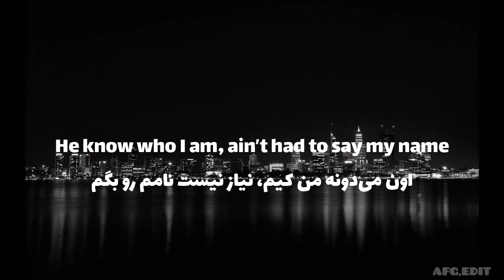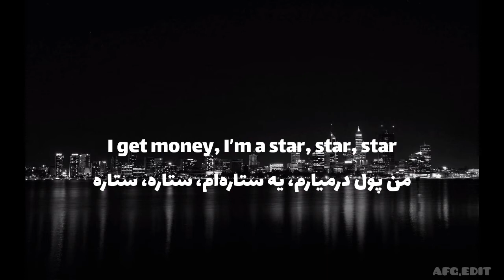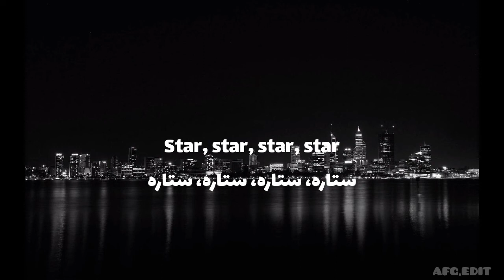لیریک فارسی آهنگ mamushi از مگان و یوکی MEGAN FT. YUKI _ MAMUSHI (PERSIAN LYRICS)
Song: mamushi
Artist: Megan & yuki chiba
Release: 2024

آهنگ: ماموشی
هنرمند: مگان، یوکی
انتشار: ۲۰۲۴